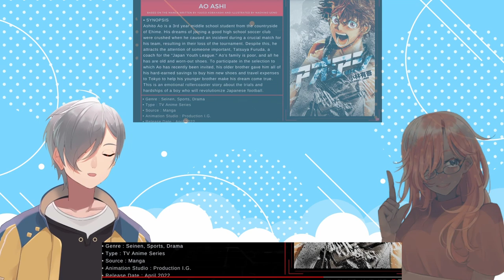VTubers Reaction | AOASHI TRAILER